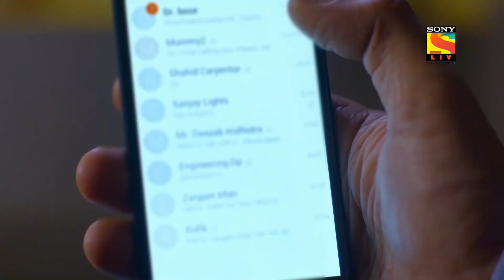Premaku Maro Rangu - ప్రేమకు మరో రంగు - Ep 34 - Full Episode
Ep 34: Sonakshi Feels Insulted
Today Radha intentionally ate Ishwari's food just to build an argument with Sona. Radha wants Ishwari to eat Samosa but Sona stopped her from doing this. Here Ishwari shouted on her and she left their home.

About Premaku Maro Rangu:
"A few colors of love can be like this too" is an Indian fiction romance television series, which premiered on 29 February 2016 on SetIndia TV Channel. The series is a realistic take on the romantic relationship between Devrath and Sonakshi. Their love story and how it will impact the unique, close-knit relationship between Devrath and his mother is the main theme of the show. The show is set in Delhi and revolves around Mr. Devrath Dixit and Dr. Sonakshi Bose. Dev is a successful business tycoon who lives with his mother Ishwari, whom he's devoted to, his three beloved sisters, Neha, Nikki and Riya, his uncle, aunt, and their son. Dr. Bose, on the other hand, is a consulting nutritionist, who hails from a middle-class Bengali family of five, and is appointed by Dev for Ishwari's permanent consulting nutritionist. Initially, both Ishwari and Dev are indifferent to Sonakshi but gradually form a bond with her.